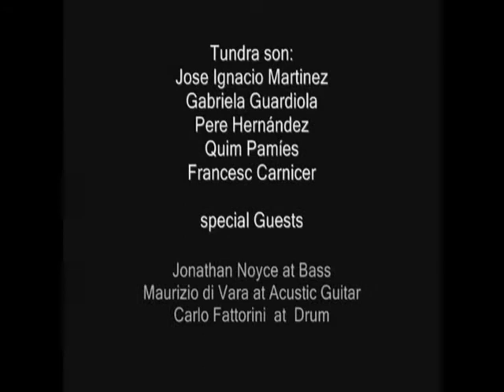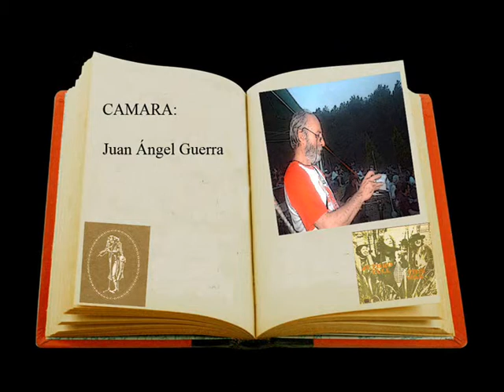TUNDRA playing AQUALUNG High View Featuring Jonathan Noyce Tullianos VII convención 2009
Tundra son:
Jose Ignacio Martínez
Gabriela Guardiola
Pere Hernández
Quim Pamíes
Francesc Carnicer

special Guests
Jonathan Noyce at Bass
Maurizio di Vara at Acustic Guitar
Carlo Fattorini  at  Drum